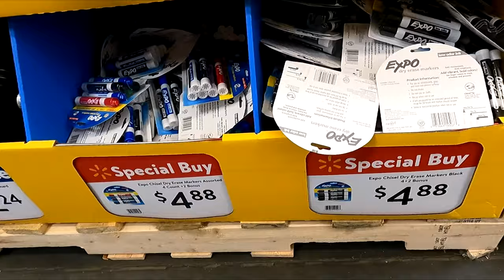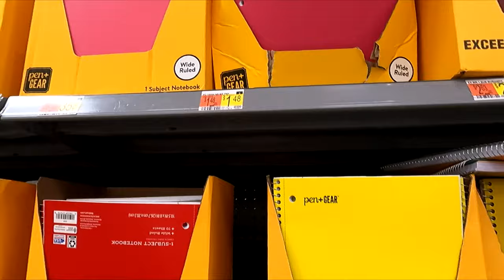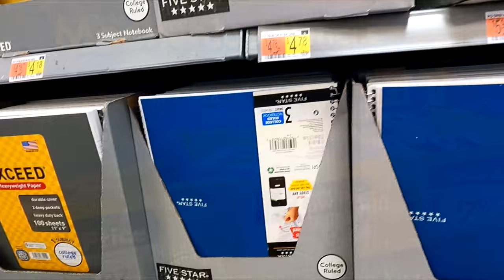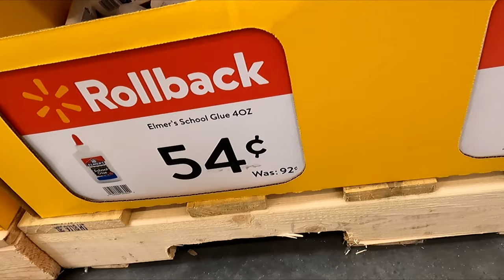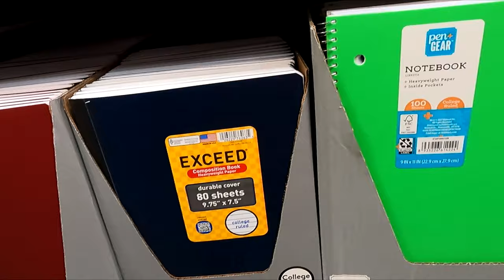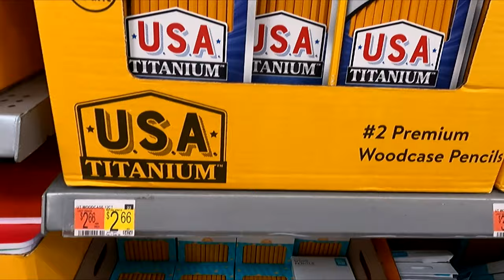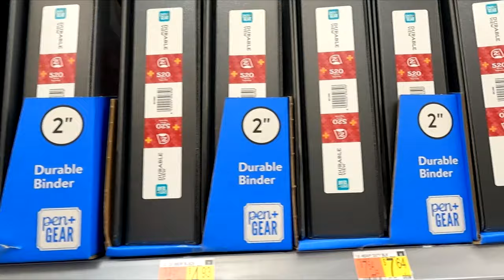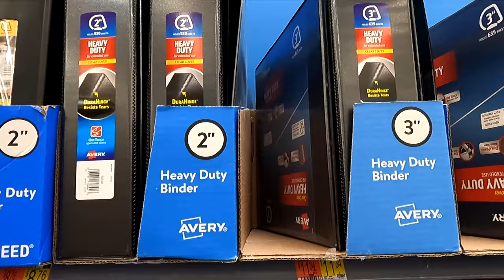WALMART BACK TO SCHOOL SUPPLIES SHOPPING PENCILS NOTEBOOKS BINDERS SHOP WITH ME STORE WALK THROUGH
AMAZON BEST SELLERS Walmart shop with me shopping store walk through with back to school supplies shopping and back to school supplies and pencils and pens and notebooks and binders and glue and markers and for fall 2022 and walmart backtoschool backtoschoolsupplies walmartshopwithme walmartshopping walmartshop shopwithme storewalkthrough at the store in East Brunswick NJ or New Jersey which is like a Walmart or Costco or BJs or IKEA or Kmart or Target or Home Goods or HomeGoods and also Marshalls or TJ Maxx or Home Sense and they also have home goods items like planters for plants and pots, furniture and chairs and armchairs and sofas and couches and sofa and couch ideas and tables and beds and kitchen furniture and kitchenware and cookware and dinnerware and living room furniture and baskets and tabletop decor, spring decorations and floral and flowers and vases and stem and stems and holiday seasonal decor and other items for the house to decorate and look nice and pretty and beautiful for spring time and summer and fall and winter and Christmas and filmed with my GoPro Hero 9 Black video camera and NJShoreBeachLife channel will have shop with me shopping store walk through videos from stores around the NJ or New Jersey shore area including Walmart, Target, IKEA, Home Goods, Marshalls, TJ Maxx, Burlington, Dollar Tree, Hobby Lobby and others and thanks so much for watching